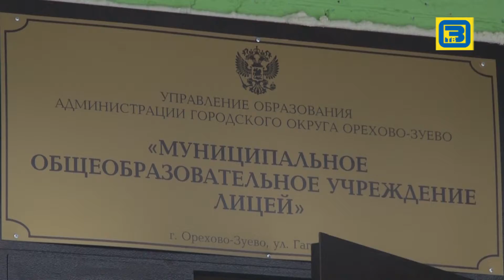Столовая в Лицее эфир 02.02.16